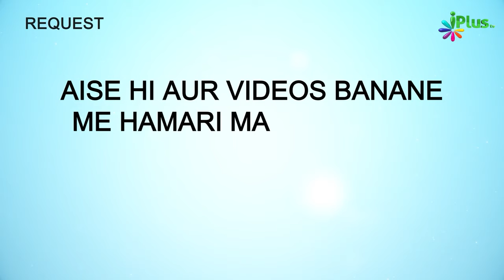Ashab E Kahaf Ne Tawheed Ke Khaatir Aise Apne Mehlon Aur Aesho Aaraam Ko Chhoda Tha by Abdul Gaffar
Ashab E Kahaf Ne Tawheed Ke Khaatir Aise Apne Mehlon Aur Aesho Aaraam Ko Chhoda Tha by Shaikh Abdul Gaffar Salafy iPlus TV

UPI : donateilm@icici